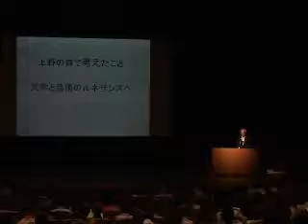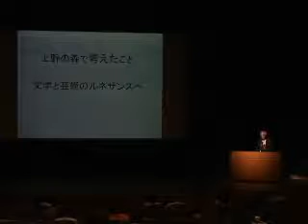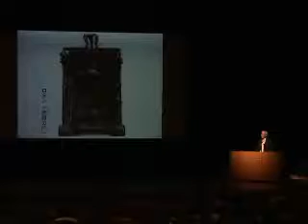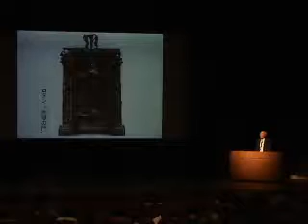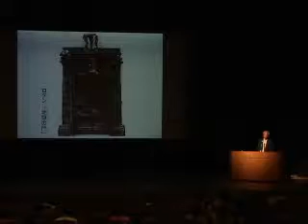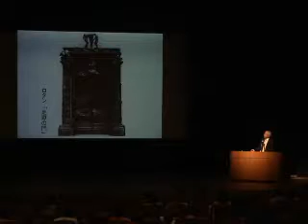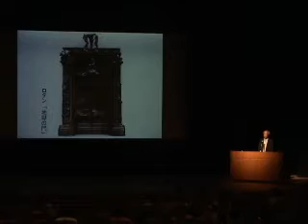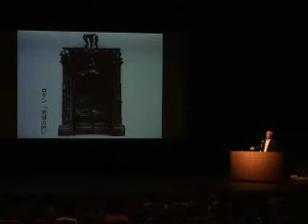1.ダンテとロダンの「地獄の門」｜上野の森で考えたこと―文学と芸術のルネサンスへ 樺山 紘一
上野の森で考えたこと
―文学と芸術のルネサンスへ
樺山 紘一　東京大学名誉教授

コンテンツ名 ダンテフォーラム in 京都「芸術文化都市の戦略―フィレンツェの魅力・京都の魅力」／ダンテフォーラム in 京都「文学と芸術の対話」
講師 樺山紘一
会場：京都造形芸術大学・春秋座
主催：財団法人エンゼル財団・京都造形芸術大学・日本経済新聞社
本コンテンツでは、2005年、京都造形芸術大学で開催された２つのシンポジウムの模様を配信しています